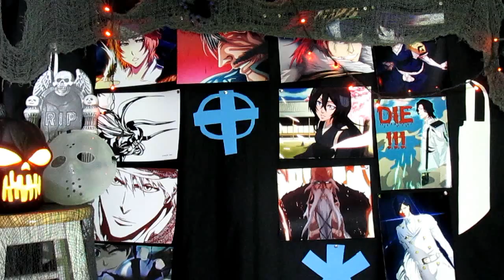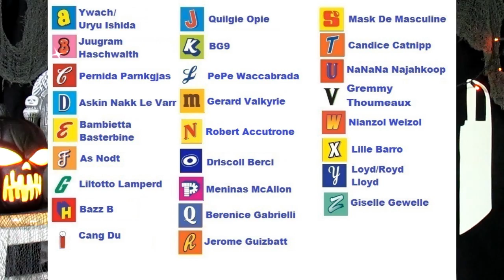Bleach Chapter 603 Review "God's Chosen Ones" | Tekking101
Thoughts on what Ywach will do with the newly acquired powers or what the other Sternritters will do with their powers taken?

Want to send me fanmail? Send To:
Matthew Crawford